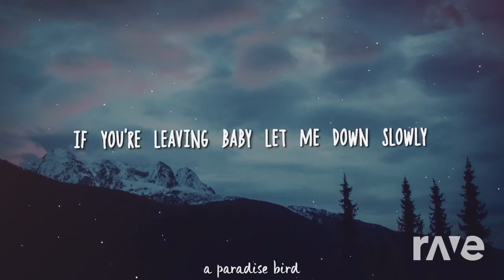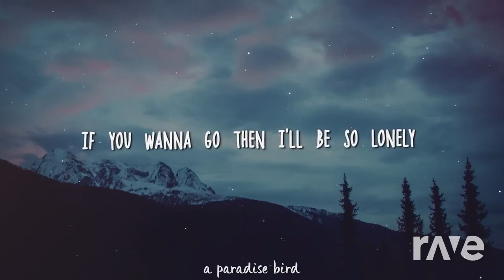Friend Me Down Slowly - Billie Eilish & Alec Benjamin | RaveDJ